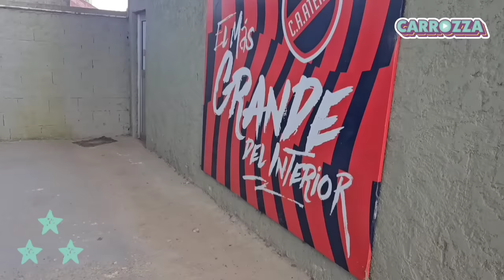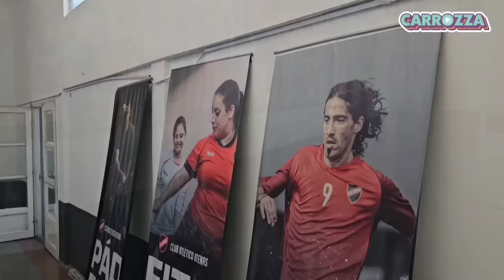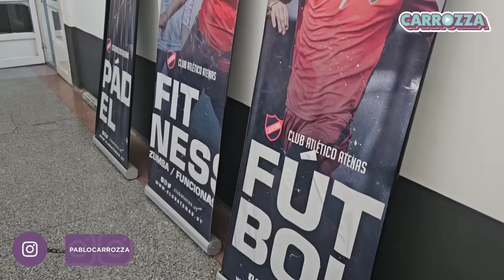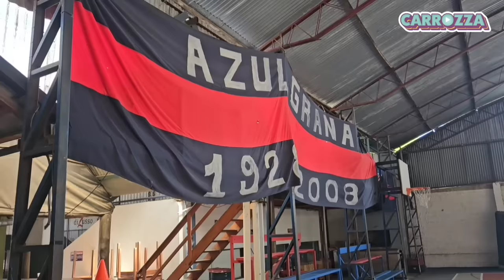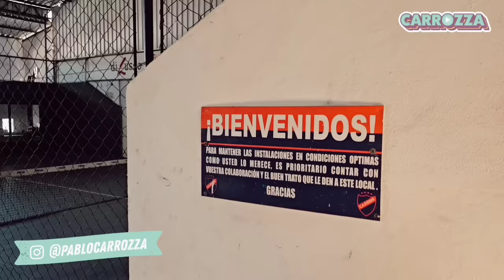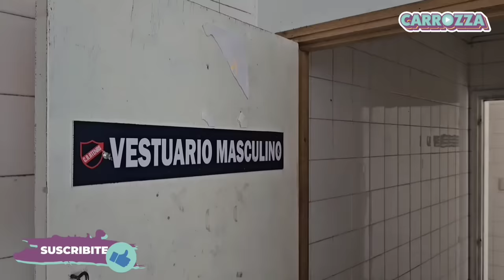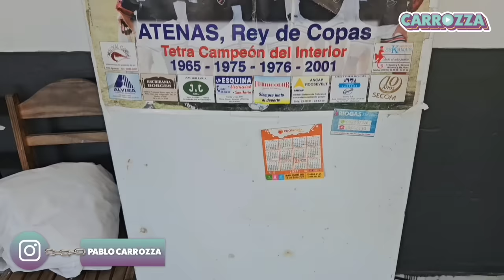Viajé al interior de Uruguay para mostrar como una SAD destrozó un club | Atenas de San Carlos!!